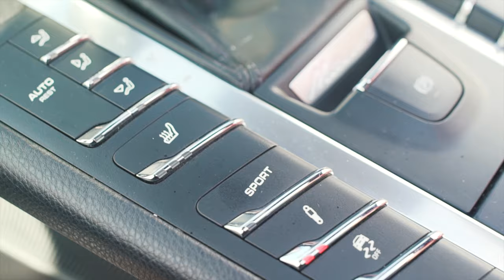Real Shak - Sleep Deprivation (Music Video)